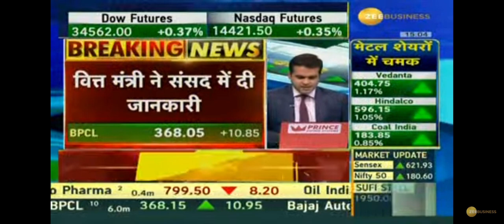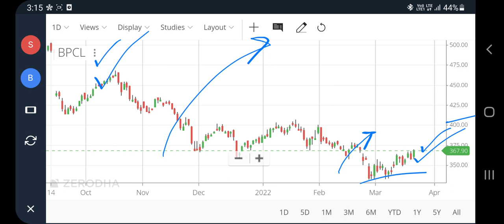Bpcl share latest news, bpcl share news, bpcl divestment news, bpcl dividend news, pt360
Bpcl share latest news, bpcl share news, bpcl divestment news, bpcl dividend news, pt360, profitips360

bpcl divestment news exclusive
bpcl divestment news today
Bpcl divestment
bpcl stock news today
bpcl news